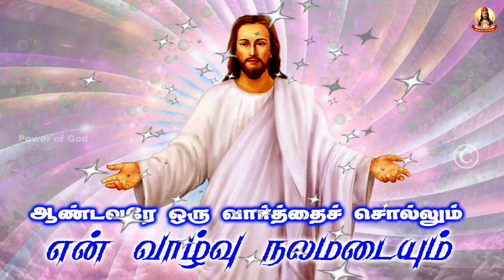🟢✠ ஆண்டவரே ஒரு வார்த்தை சொல்லும் என் வாழ்வு நலமடையும் ✠ 1518 25 August 2023 Morning Prayer